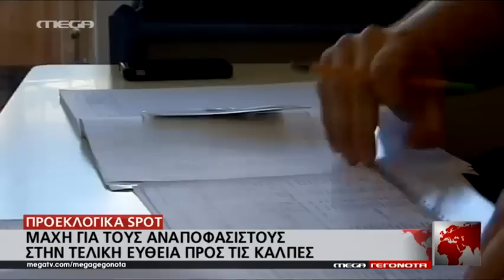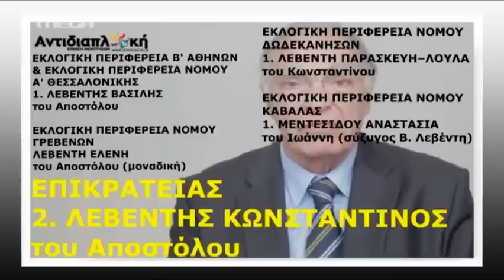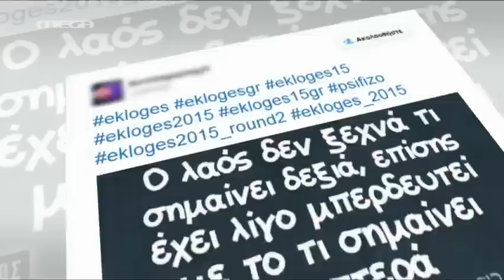"Πάρτυ" στα social media για τις εκλογές - MEGA ΓΕΓΟΝΟΤΑ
Μία εβδομάδα πριν τις κάλπες και τα κόμματα ρίχνουν στο τραπέζι νέα τηλεοπτικά σποτ με στόχο τους αναποφάσιστους. Την ίδια ώρα, συνεχίζεται το "πάρτυ" στα μέσα κοινωνικής δικτύωσης.